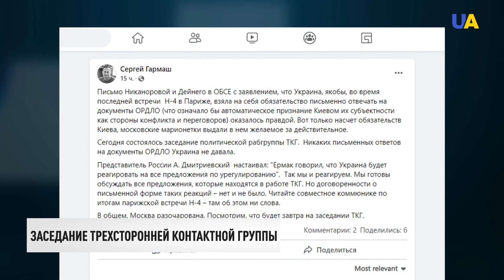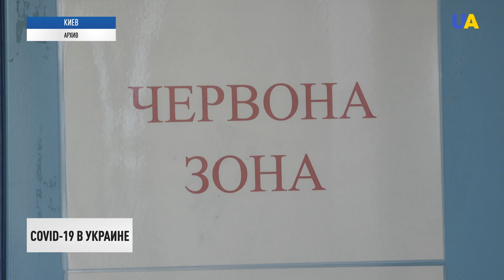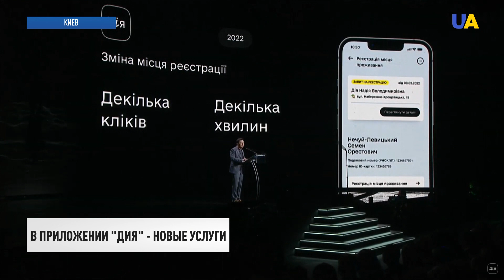Архитектура безопасности Европы – под угрозой | Утро 09.02.22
00:00 Смотрите в этом выпуске:
00:07 Украина сама должна выбирать оборонные союзы и решать, как обеспечить свою безопасность. В защиту такого права нашей страны выступили главы МИД Чехии, Австрии и Словакии.
01:05 Война в центре Европы. Так последствия боевых действий на линии соприкосновения назвала глава МИД Германии Анналена Бербок.
01:58 Россия стремится поломать всю систему безопасности Европы, заявил глава европейской дипломатии Жозеп Боррель.
02:34 О выполнении Минских договоренностей сегодня будут говорить и на очередном заседании ТКГ.
03:32 СБУ задержала представителя незаконных вооруженных формирований.
03:57 Украинские пограничники работают в режиме повышенной готовности накануне проведения российско-белорусских военных учений.
06:28 Жизнь на линии соприкосновения. Спустя 8 лет после освобождения от незаконных вооруженных формирований мариупольцы научились не бояться обстрелов.
08:50 За минувшие сутки в Украине зафиксировали 38 257 новых случаев COVID-19.
09:16 В "красной" зоне карантина две области – Ивано-Франковская и Ровенская.
09:51 МВД заявило о нарушениях в части, где служил нацгвардеец Рябчук, который в январе расстрелял сослуживцев.
11:04 В приложении "Дія" – десяток новых услуг. Их презентовали первые лица государства на "Дія.Самміт" в Киеве.
12:44 Украинец Дмитрий Пидручный вошел в топ-20 лучших биатлонистов на Олимпиаде в Пекине.